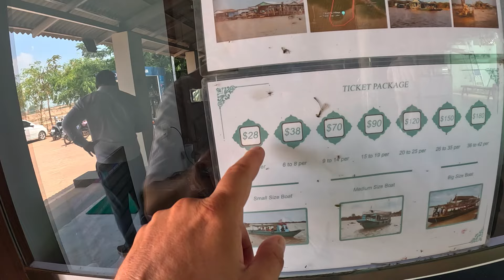Ale randka! Prawie zatopiłem łódź! Dzieje się! Odc.1086